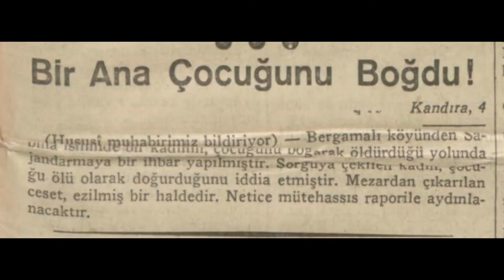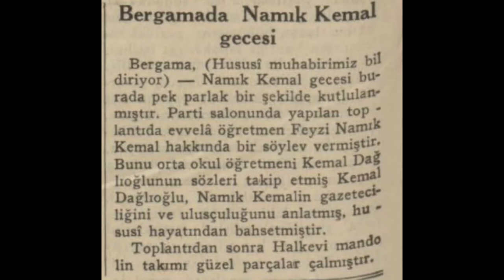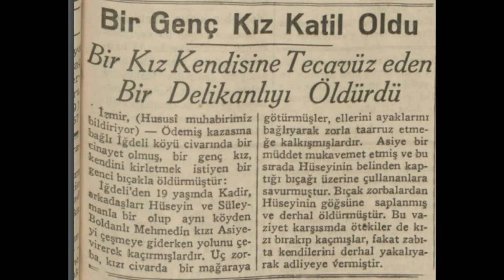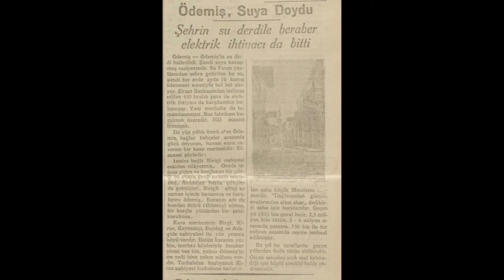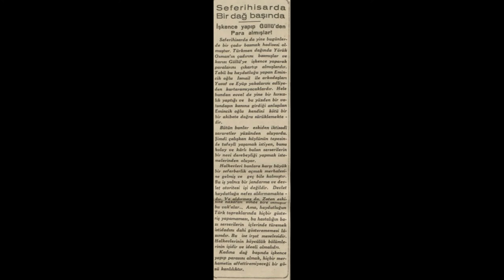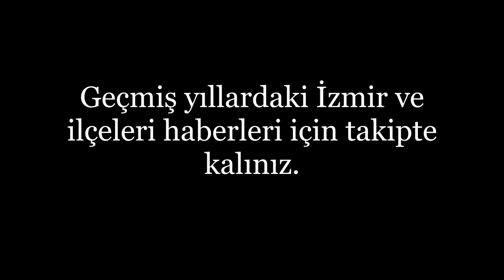Bayındır Bergama Kiraz Narlıdere Ödemiş Seferihisar 1935 Haberleri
Bayındır Bergama Kiraz Narlıdere Ödemiş Seferihisar hakkında çıkan 1935 yılı haberleridir.

1. Haber: Bir köylü karısını öldürdü
2. Haber: Vahşi bir cinayet
3. Haber: Bergama'da Namık Kemal Gecesi
4. Haber: Bir kasayı delmek istediler
5. Haber: Bir ihtilas
6. Haber: Bir genç kız katil oldu
7. Haber: Feci bir kaza oldu
8. Haber: Ödemiş suya doydu
9. Haber: Ödemiş Yaylası'nda yeni ve modern bir mahalle yapılıyor
10. Haber: Seferihisar'da üç haydut yörük çadırlarına hücüm etti
11. Haber: Seferihisar'da bir dağ başında
12. Haber: Kendi adına uygun olmak yoluna giren bir şehir